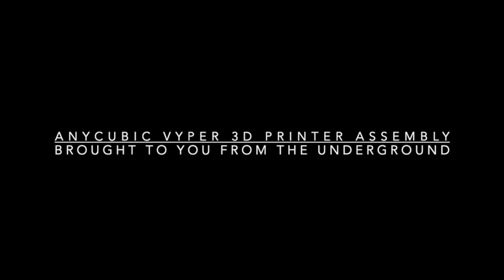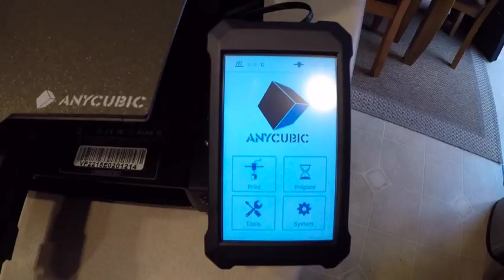ANYCUBIC VYPER 3D PRINTER ASSEMBLY